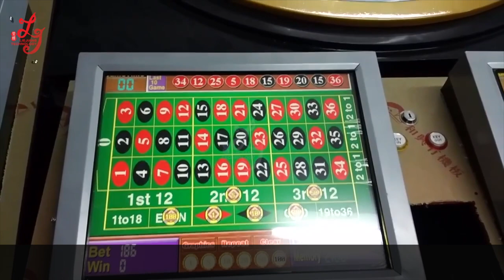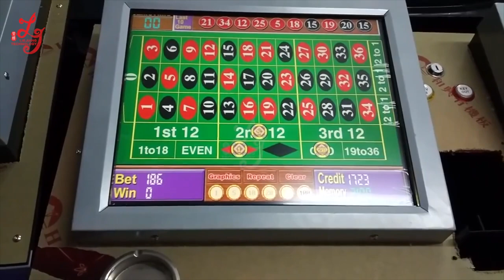Kazakhstan gambling hot popular hot sell casino supplier electronic roulette bingo games machines